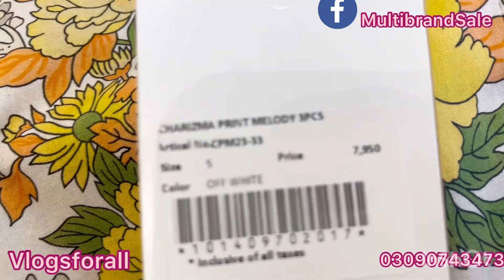Charizma New Eid Collection 3pc stitched||سلے سلاۓجوڑے